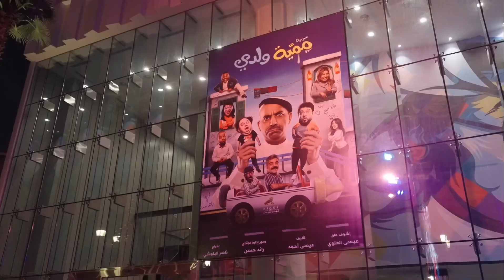Laugh and Delight: Mameyat Wledy Comedy Play in BlvdCity! 😄🎭 مسرحية ممية ولدي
أجواء كلّها كوميديا وسعادة .. عاشها الزوار في أول عرض لمسرحية "ممّية ولدي" في مسرح بكر الشدي في بوليفارد_سيتي 🤩🎭
المسرحية مستمرة إلى 26 نوفمبر 🗓️

Enjoy the comedy play “Mameyat Wledy” on Baker Elsheddy theater | BlvdCity 🤩🎭
🗓️ Until 26 November

احجز تذكرتك الآن 🎟️
Secure your seats